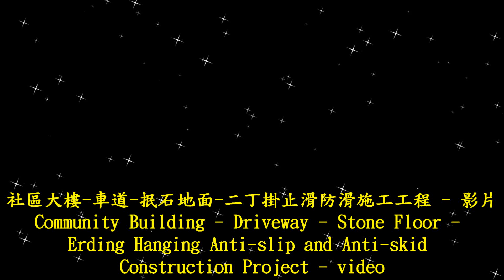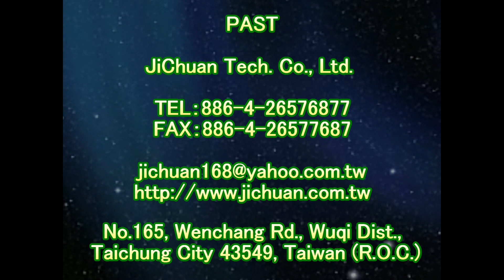止滑大師 2020 社區大樓 - 車道 - 抿石地面 - 二丁掛止滑防滑施工工程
公司資訊：
公司名稱：佶川科技有限公司
地址：43549 台灣省台中市梧棲區文昌路165號